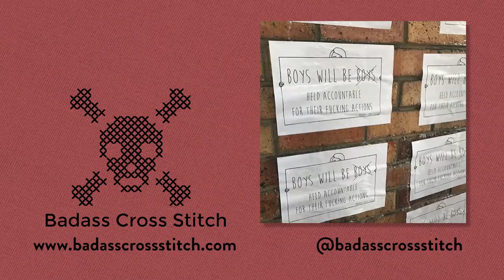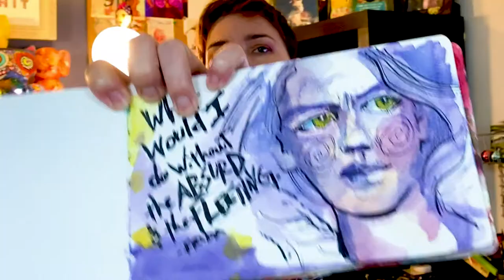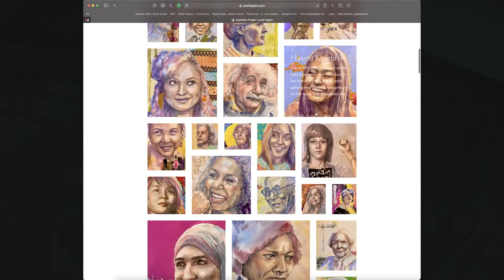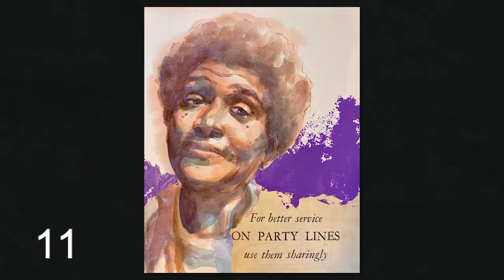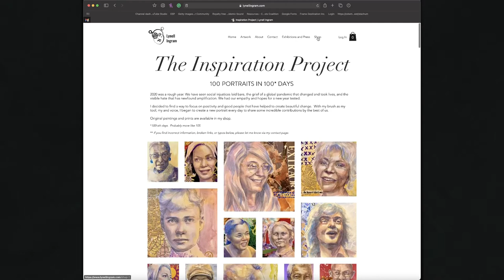Painting 100 Portraits in 100 Days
I set a crazy challenge for myself and learned and grew so much as I pushed through to the finish.  And maybe saved my sanity in the process. 100 paintings in 100 days!  It was intense but worth it.
This is one serious way to develop your skills or approach in a hurry.
I call the finished body of work 'The Inspiration Project,' because all of my portrait subjects are of people who are inspiring for what they do, what they've done, or what they overcame.